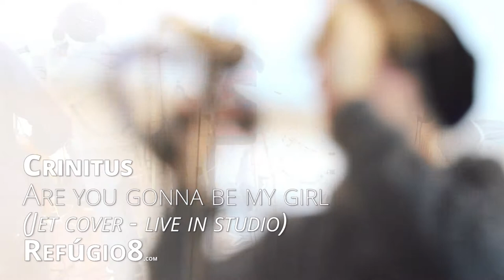Crinitus - Are you gonna be my girl (Jet cover live in studio)